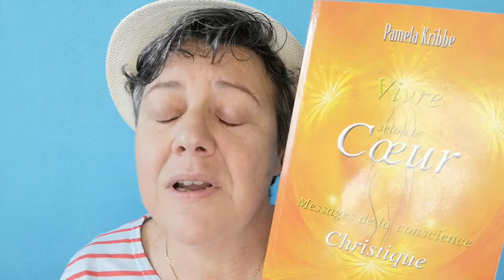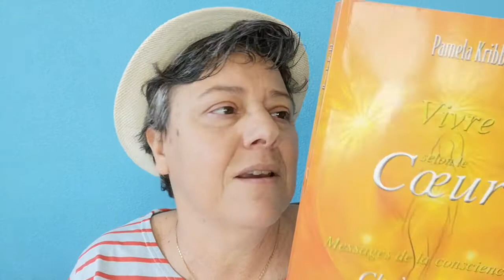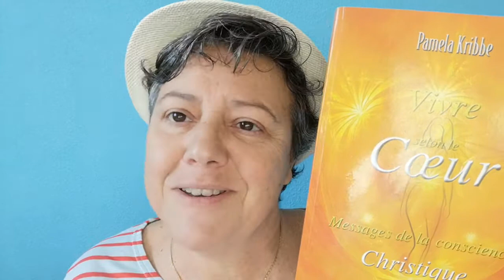VIVRE SELON LE CŒUR , Messages de la conscience christique de Pamela Kribbe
Vivre selon le cœur c'est vivre en répondant à l'appel de notre âme. L'appel de notre âme reconnaît aux sentiments de joie, de paix et d'inspiration qu'il nous communique. Néanmoins , oser faire confiance à notre cœur implique souvent de sauter dans l'inconnu.

certains livres dégagent une sagesse lumineuse, d'autres un profond amour. Celui-ci  regroupe  des deux !

un livre qui vous offre de quoi  vous découvrir, pourquoi  vous êtes ici...les réponses sont là avec ces messages.

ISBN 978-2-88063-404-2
ÉDITIONS HÉLIOS